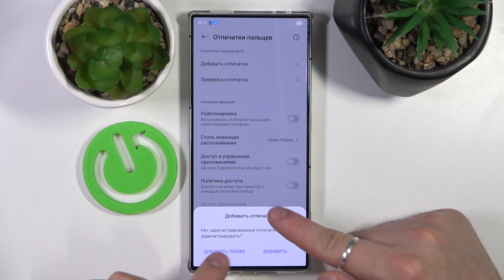Добавляем отпечаток пальца на Nubia Red Magic 8s Pro | Отпечаток пальцев на Nubia Red Magic 8s Pro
Хотите защитить свою конфидециальность своего Nubia Red Magic 8s Pro? Тогда просто добавь отпечаток пальца на свой Nubia Red Magic 8s Pro. Как это сделать? Смотри наше видео и иди шаг за шагом. Смотри наши видео и узнавай про Nubia Red Magic 8s Pro.

Как добавить отпечаток пальца на Nubia Red Magic 8s Pro? Сколько пальцев можно добавить на Nubia Red Magic 8s Pro? Какой палец используется для отпечатка пальцев на Nubia Red Magic 8s Pro? Что сделать для добавления отпечатка пальца на Nubia Red Magic 8s Pro? Как работает отпечаток пальцев на Nubia Red Magic 8s Pro?